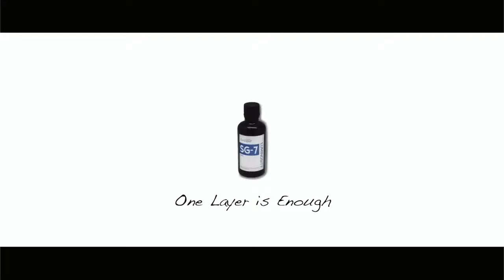Luminosity SG7 Part 1